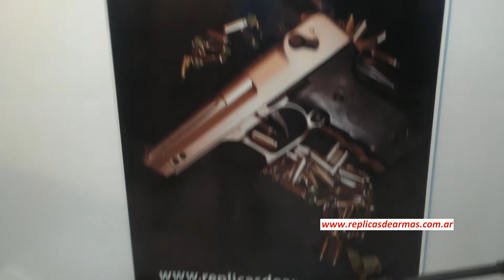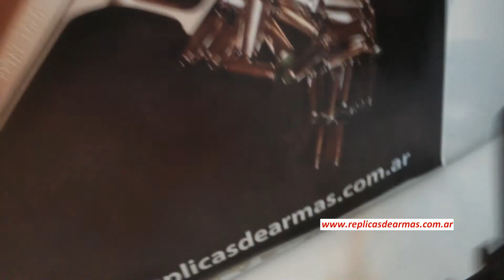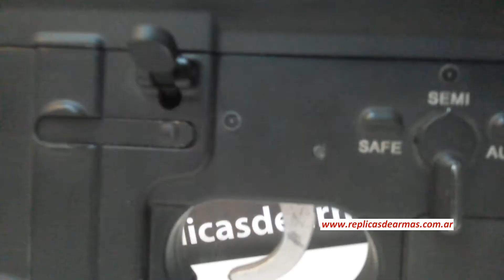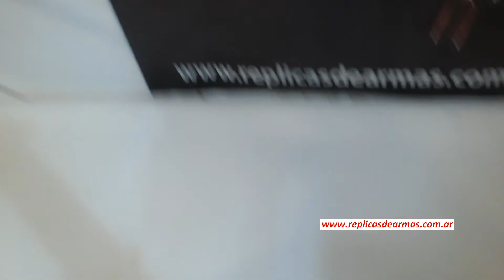FUSIL SPR solo adorno semifuncional full metal